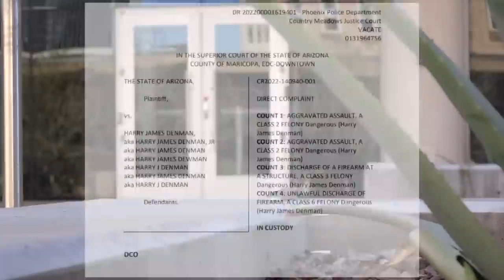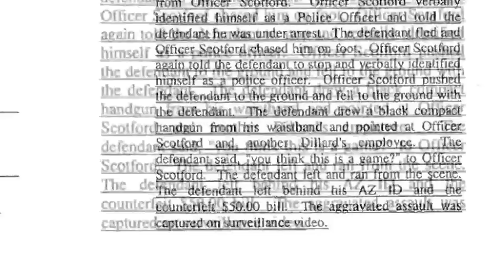Phoenix police seen kicking, hitting man they're arresting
According to a probable cause statement, Phoenix officers say they had to use physical force because the suspect may have been armed.